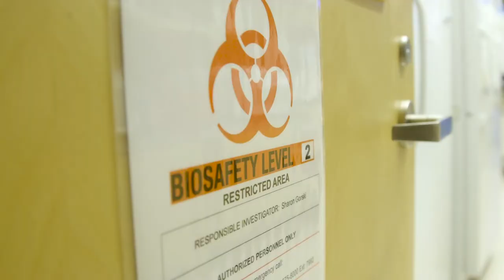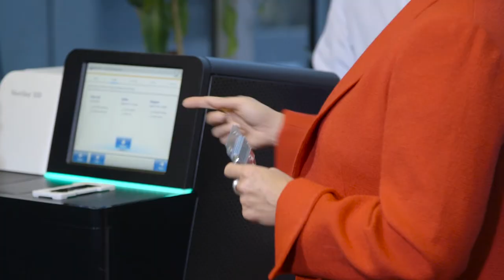Supporting miracles with Personalized Onco-Genomics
With government funding of $3 million to the BC Cancer Foundation, the Personalized Onco-Genomics program is receiving a boost to help the BC Cancer Agency continue to find unique cures for the hardest to beat cancers.